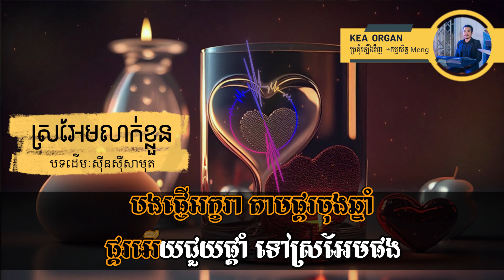ស្រអែមលាក់ខ្លួន ភ្លេងសុទ្ធ chord ពិរោះស្រួលច្រៀង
ស្រអែមលាក់ខ្លួន ភ្លេងសុទ្ធ chord មានសាច់ភ្លេងសុទ្ធច្រើនទៀត ពិរោះស្រួលច្រៀងកំសាន្តសូមជួយចុច ជាវមួយផង អរគុណ!